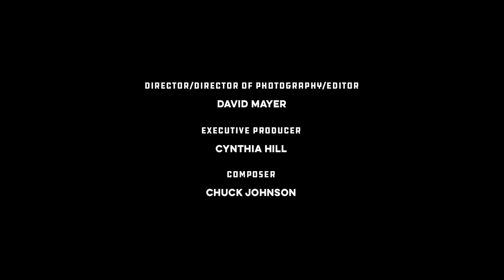3 a.m. | Wake and Bake | Food Town | PBS Food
Setting an alarm for 3 a.m. is never fun. But Durham chefs Phoebe Lawless of Scratch and Ricky Moore of Saltbox Seafood Joint are up at the crack of dawn prepping for service.

In Food Town USA, a day in Durham is sliced, fried, and diced into a fast-paced countdown of 24 hours inside the Bull City’s hip and happening restaurant scene. Viewers meet the eccentrics, gastro-nerds and entrepreneurs who helped create the South’s recently-crowned “Tastiest Town.” Packed with flavorful explorations from sunup to sundown, Food Town takes viewers inside kitchens and dining rooms.